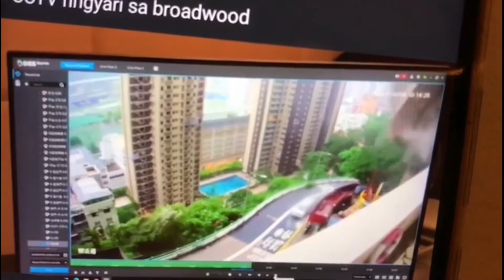CCTV Ng pag bagsak ng scaffolding Broadwood Hong-Kong kasagsagan ng bagyo..